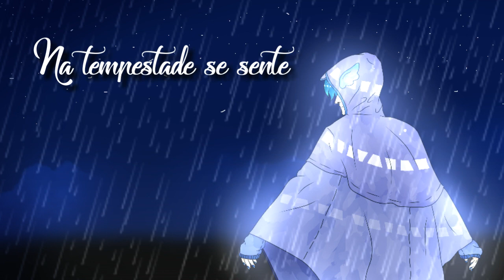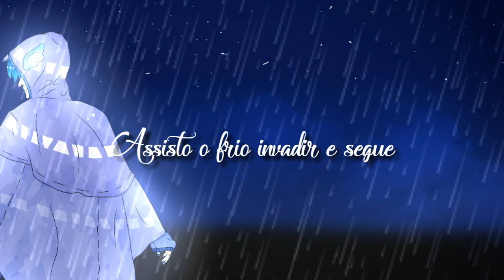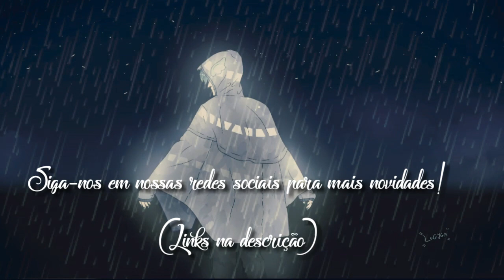UTAU Original "Sina de Chover" Shirone Tenshi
"Juntos somos mais que a gota d'água"

Obrigado por ouvir! Espero que todos tenham gostado, fizemos esta música para todos que amam a Chuva ✨

Créditos:
Inst, Ust, mix, Tunning: Lugyga
Letra: Pierrot
Art: Lugyga
UTAU Shirone Tenshi: BBangSama

 (Baixe gratuitamente!)

Siga o BBangSama

Siga a Pierrot